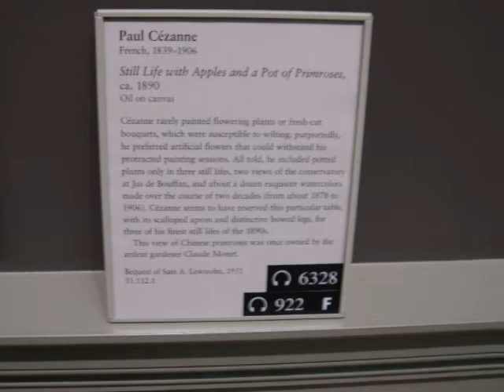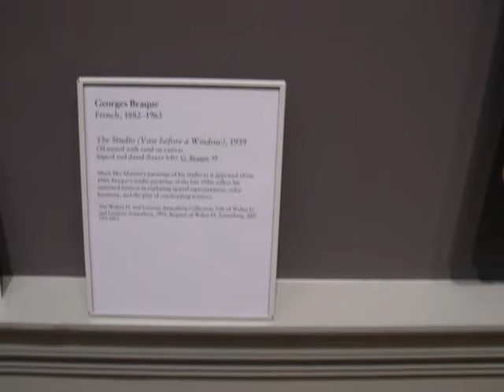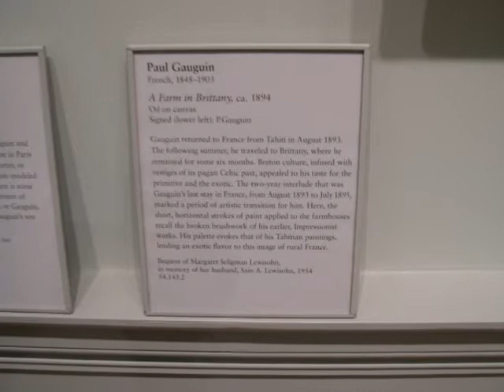Metropolitan NY Arte moderna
Arte moderna al Met di NY